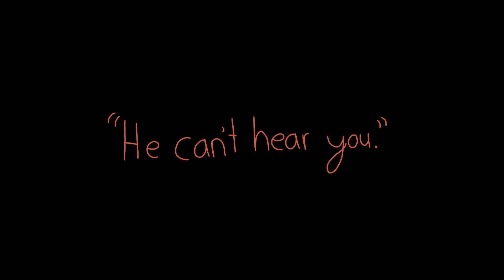Hidden In The Sand (SU: Future REWRITTEN animation) (FLASH WARNING)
I’ve been working on this one for a while, and I’m kind of proud of it? It’s not really my best, but I already spent the time making it, so… here it is.

I wanted to explore the POV of Steven’s Gem during all of this - his Gem isn’t just ‘evil Steven’, it really doesn’t know the harm it’s doing. It’s just scared for him and will do anything to defend Steven, even if the things Steven is afraid of aren’t real threats.